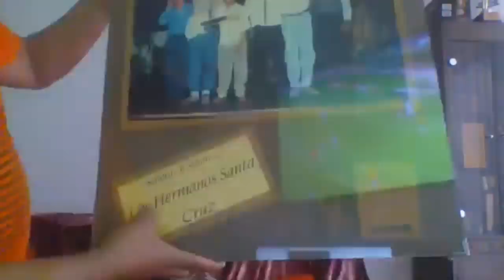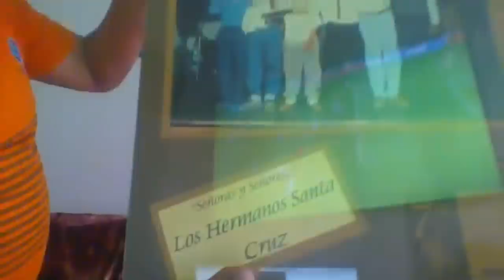Entrevista con MARTÍN FARFAN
Entrevista con MARTIN FARFAN